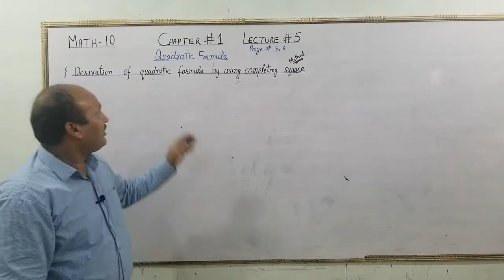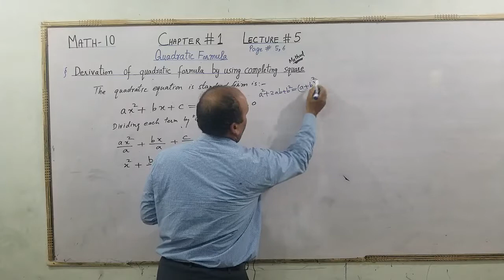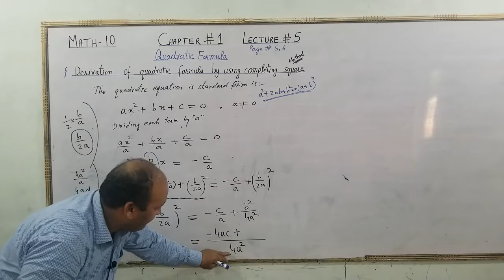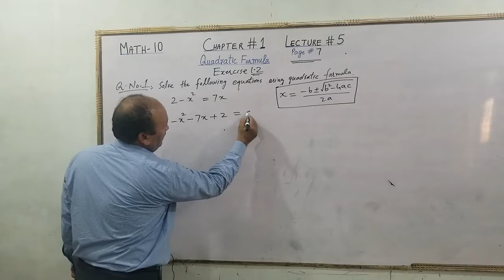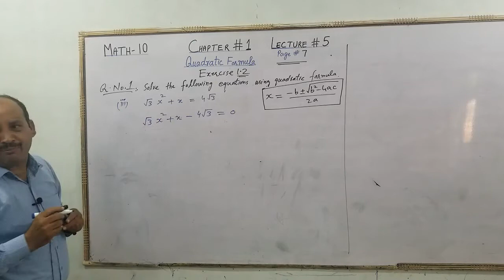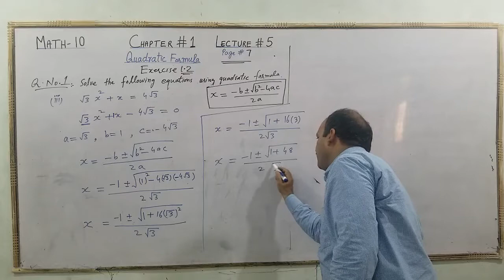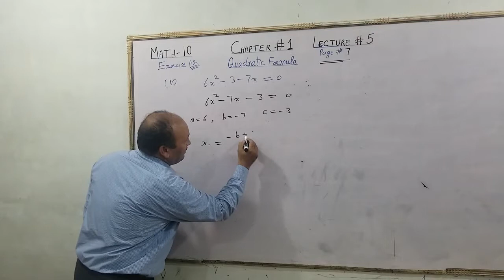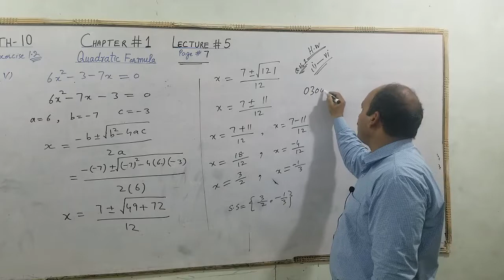10th Mathematics Chapter 1 Lecture 5, Completing Square Method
10th Mathematics Chapter 1 Lecture 5, Completing Square Method by Sakhawat Rao